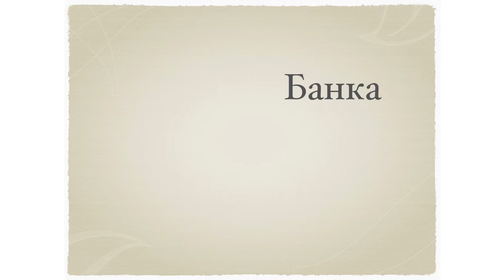Видео-словарь NES (ДОМ/КВАРТИРА) 55- 60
Изучайте по 5 слов в день с нами, и уже через месяц ваш словарный запас пополнится на 150 слов!
  Мы создаем бесплатные видео-материалы для вас, и делаем обучение интересным!

Так же много полезных материалов на нашей страничке в инстаграм и в нашей группе на фейсбуке.

Все материалы предоставляются БЕСПЛАТНО.
 Изучайте Английский без затрат, быстро, легко и интересно!

Если вы серьезно хотите изучать Английский язык и выйти на разговорный уровень